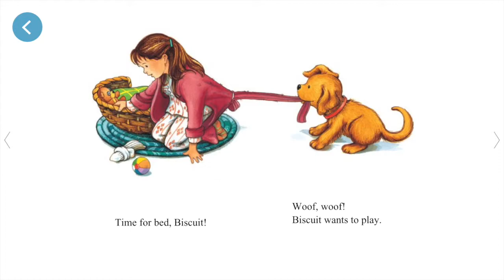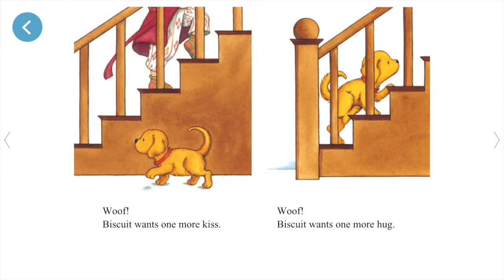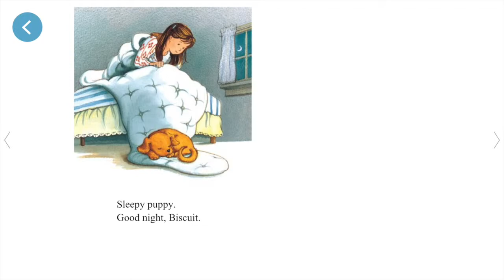Biscuit | Read Along | Reading Books For Kids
Biscuit was written by Alyssa Capucilli. This Story was read by Calvin Thomas. Books for kids and all storybooks on this kids channel are for children to learn and read. Save this channel for your homeschool library, to learn English through storytelling. We also have great bedtime stories and all types of exciting books to read for kids! 😁